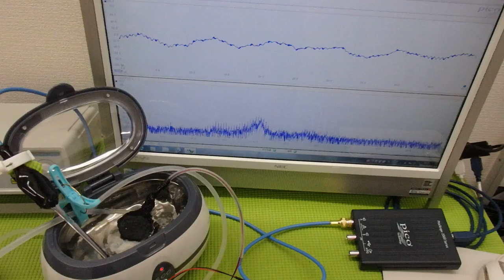超音波の非線形現象をコントロールする技術 ultrasonic-labo